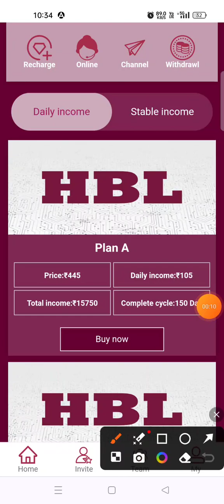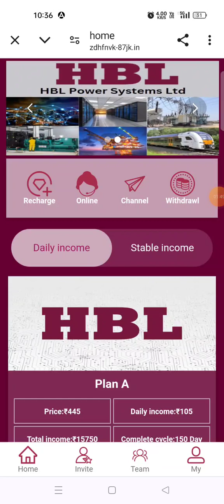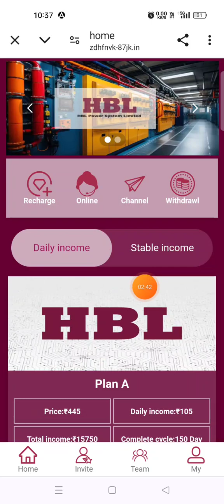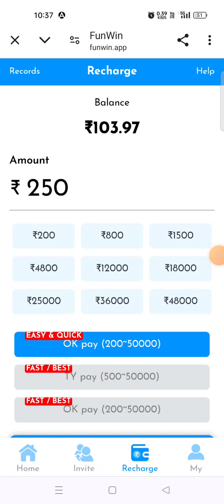HBL app || hbl earning app || New earning app today || hbl app real or fake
✅✅App link :- Telegram channel mai hai

HBL app new update,
HBL earning app,
Hbl app,
HBL app withdraw problem,
hbl earning app,
HBL app,
HBL app live Withdraw,
HBL earning app,
HBL App Payment Proof,
HBL Earning App,
New Earning App Today,
HBL Earning App,
HBL Task Earning App Today,
HBL app real or fake,
HBL app se Paise Kaise Kamaye,

-– – – – SUBSCRIBE_LIKE_SHARE_COMMENTS .

earning website
earning app

            मैं एक (Youtuber)प्रचारक हूँ,ना कि कोई सलाहकार । मेरा काम है रोज़ नई- नई इनफार्मेशन शेयर करनाPurpose,आजकल बहुत ठगी चल रही है,तो आप जो भी पैसा इन्वेश् करें सोच समझ कर करें। पैसा निवेश करने से पहले पूरी तरहा जांच पड़ताल कर ले। इसमें आपको लाभ  हानि हो सकती है,पैसा अपनी जिम्मेदारी के ऊपर हि निवेश करें,इसमें हमारा और हमारे  Youtube Channel (Dream earning time)का कोई योगदान नहीं होगा,ना हि कम्पनी से हमारा कोई लेना देना है।